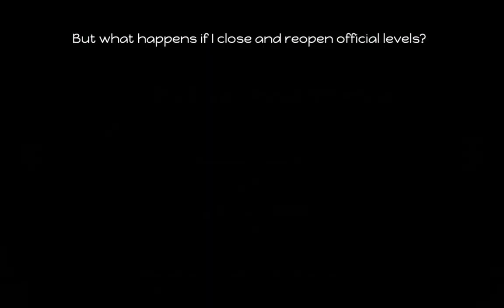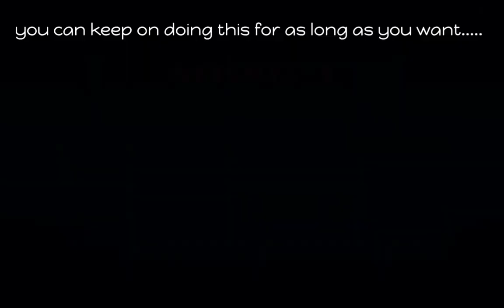[WIP] How to gain infinite stars in Geometry Dash (Charm)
works for Android and possibly pc(?). Not sure if it works for all android devices but yh

Insert Here